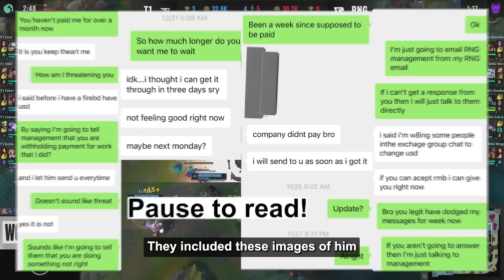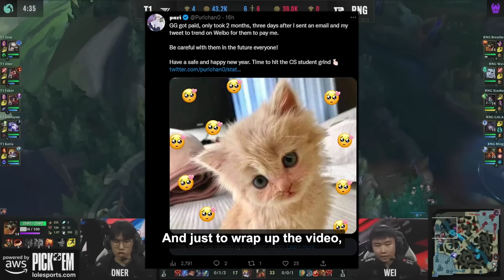RNG is in trouble (again)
From Twitter user Purichan0